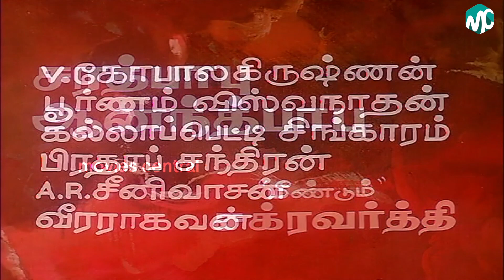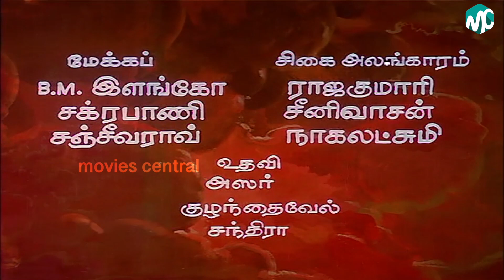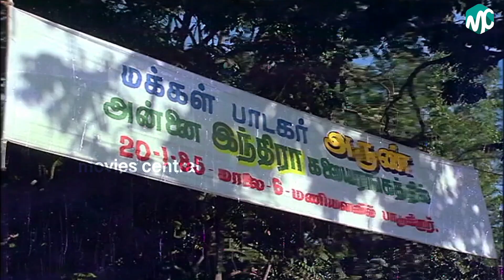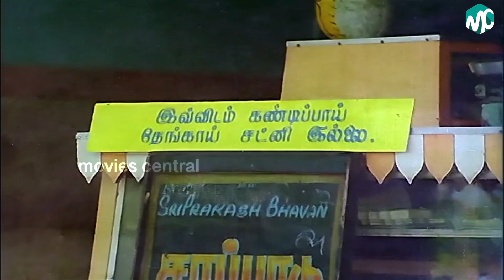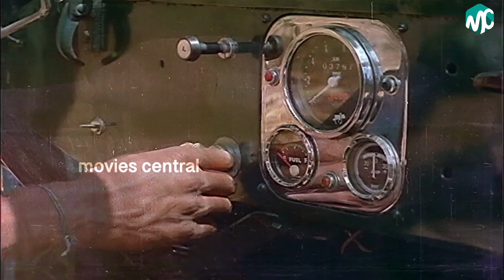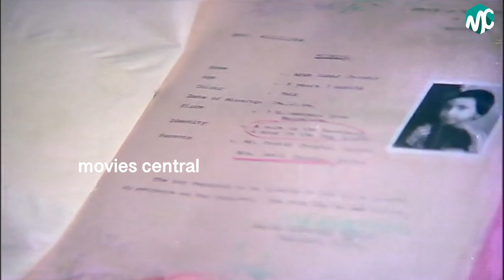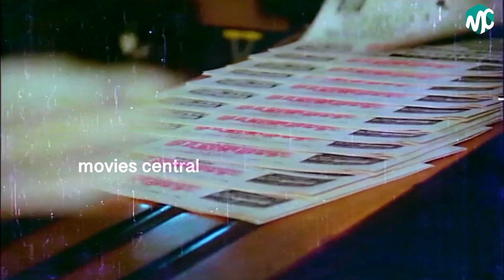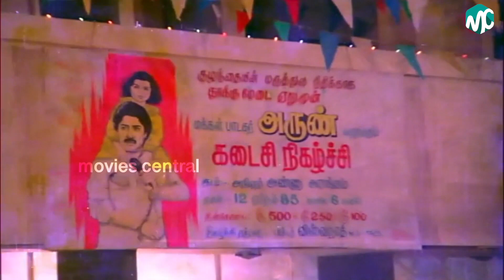Udaya Geetham Full Movie HD | Mohan | Lakshmi | Revathi | Ilaiyaraaja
Udaya Geetham (Tamil pronunciation: [udaja ɡiːdam]) is a 1985 Indian Tamil-language film directed by K. Rangaraj. The film stars Mohan, Lakshmi and Revathi, with Goundamani, Anand Babu, and Prathapachandran in supporting roles. It revolves around a singer who is facing a death sentence for a murder he did not commit, and the efforts of a young girl to clear his name. The film was released on 13 April 1985 and was a commercial success, running for 148 days in theatres and thereby becoming a silver jubilee film.

Screenplay by        K. Rangaraj
Story by.                 R. Selvaraj
Starring.                 Mohan,Lakshmi,Revathi
Production
Country.                 India
Language              Tamil